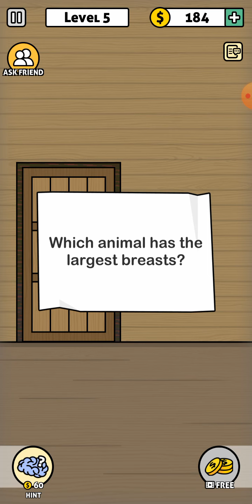Escape Room: Mystery World Level 1-50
The most innovative ever escape game with puzzle experience, You must not miss it!
Locked up in a strange room, you need constantly observe, think, guess, inference, until escape.